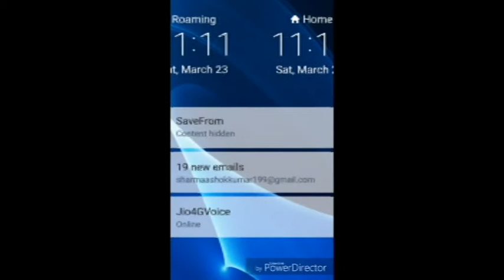Baba balaknath Ji mela 2019